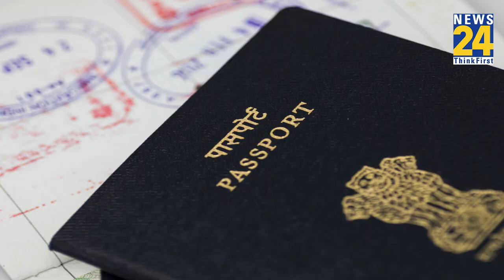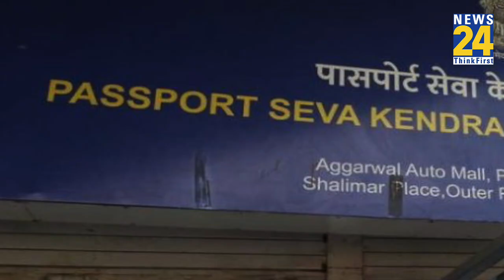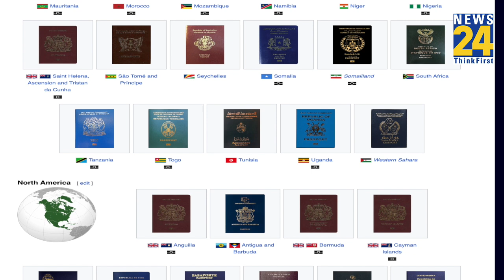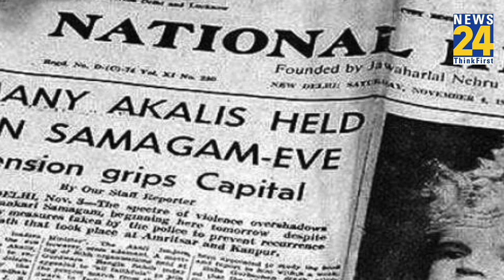Rahul Gandhi का Passport Special क्यों ? क्या है National Herald Case ? Rimjhim Ke 5 Points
राहुल गांधी को अपना Special Passport सरकार को वापस देना पड़ा और वो इसीलिए क्योकि उनकी Parliament Membership छिन गई और कोर्ट ने 2 साल की सजा सुनाई।

BJP नेता सुब्रय्मण्यम स्वामी ने कोर्ट में कहा की राहुल को विदेश जाने के लिए NOC भी ना दी जाए क्योंकि उनपर अब तक National Herald Case भी चल रहा है

तो आखिर राहुल का पासपोर्ट क्यों लिया गया ? राहुल का पासपोर्ट अलग क्यों था ? कैसे बनेगा आपका पासपोर्ट ? पासपोर्ट का इतिहास क्या है ? और ये
National Herald Case क्या है ? समझ लीजिए रिमझिम के ये 5 पॉइंट्स